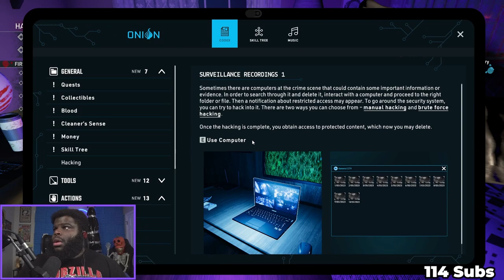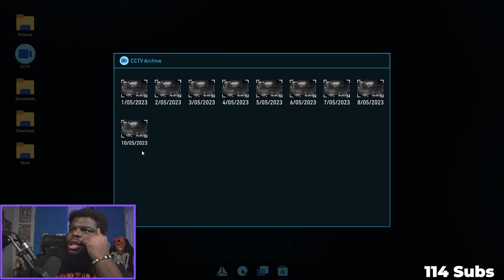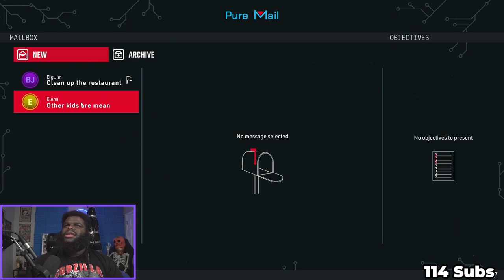This House Is Haunted By a NASTY Ghost! Crime Scene Cleaner EP 4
Why did the basketball fall though?

CHAPTER MARKERS
00:00 INTRO
00:10 Crime Scene Cleaner